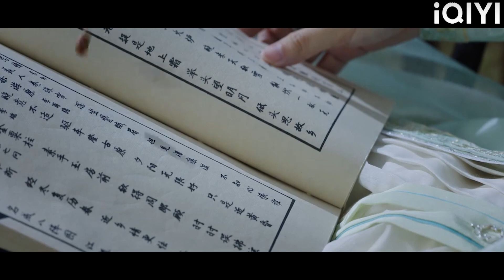เจ้าชายมอบกู่ฉินมูลค่า 3,000 ตำลึงให้กับซินเดอเรลล่า ซินเดอเรลล่ามีความสุขมาก!